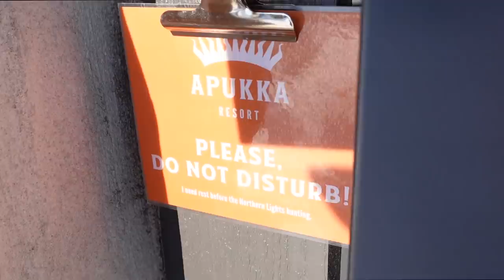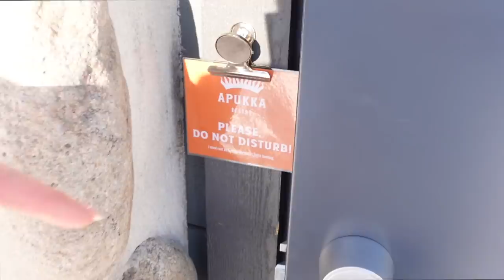TOUR DELLA MIA SUITE NELLA LAPPONIA FINLANDESE!!!!!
Nome della stanza: Kami suite
Suppliedby Apukka Resort